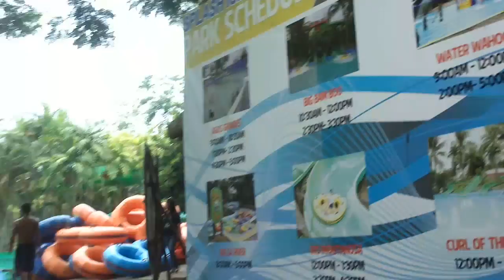2012 Splash Island Video 4 by Markcesz